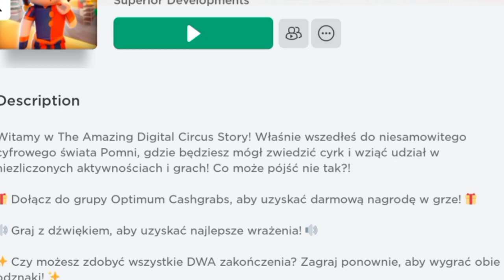Historia o NIESAMOWITYM CYFROWYM CYRKU!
Zarządcą kanału i administratorem jest osoba dorosła!⚠⚠⚠/The channel manager and administrator is an adult!⚠⚠⚠
PS KAŻDY FILM MA ZWERYFIKOWANE TREŚCI PREZ OSOBY DOROSŁE! Zarządcą kanału i administratorem jest osoba dorosła!⚠⚠⚠/The channel manager and administrator is an adult!⚠⚠⚠ hej